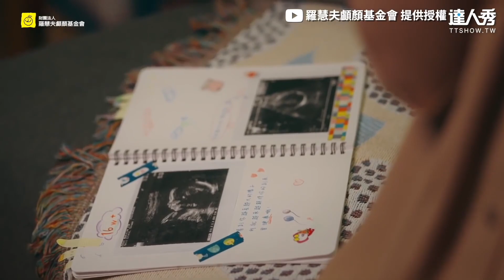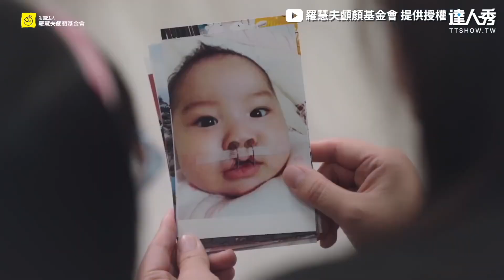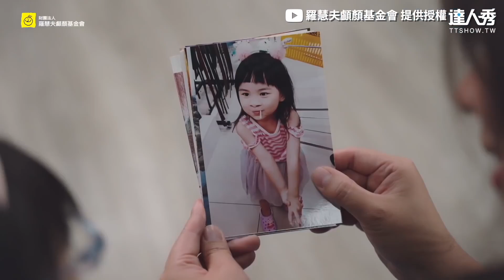【唇顎裂寶寶勇敢戰勝缺陷！ 修補手術過程全記錄超催淚】｜@nncf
從小就要經歷各種手術真的很不容易😣！ (小啾編)